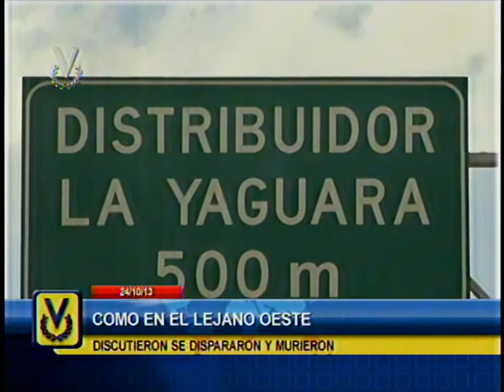El Imparcial Noticiero Venevisión jueves 24 de octubre de 2013-8:05 pm